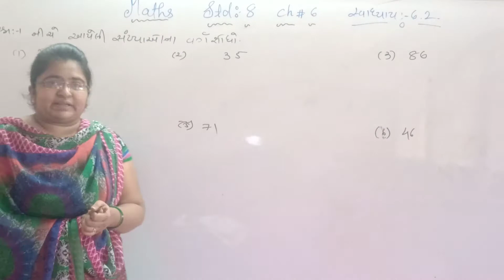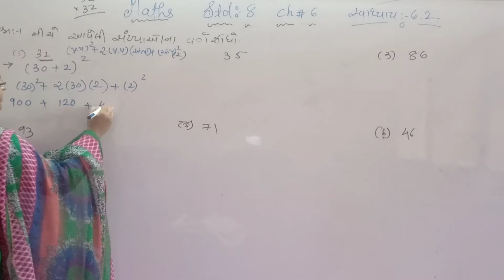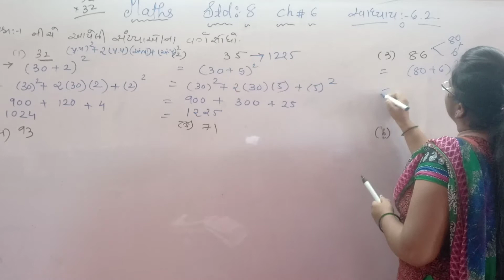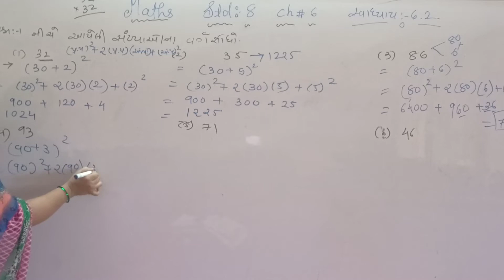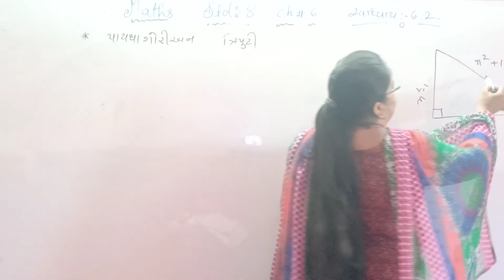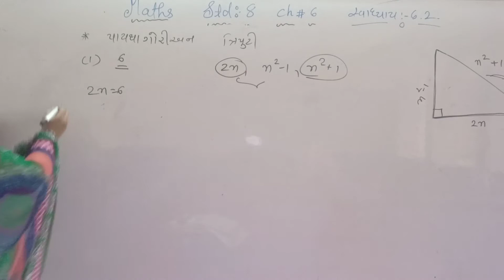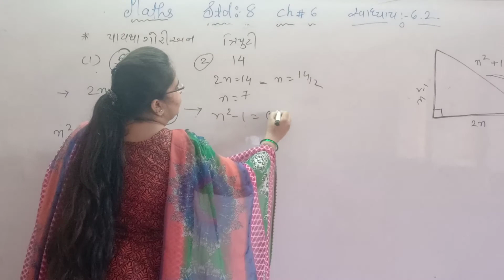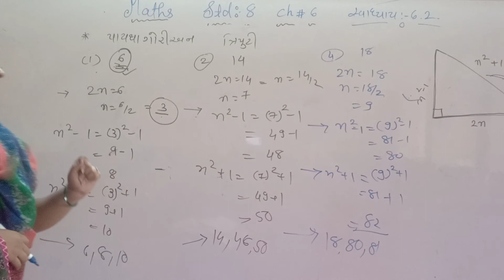STD 8 MATHS LESSON 6 PART 3